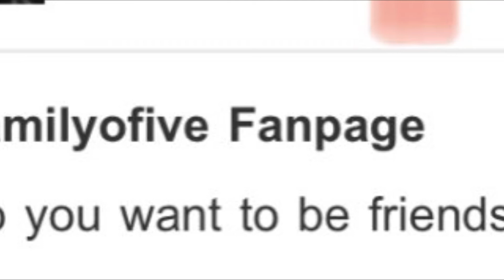GoBig and Cassie have something to say to u all.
In today’s video it’s Cassie and GoBig.

Guys? This is going to be a talk/Photo shown.

So GoBig and I would want u to listen to the whole video please.